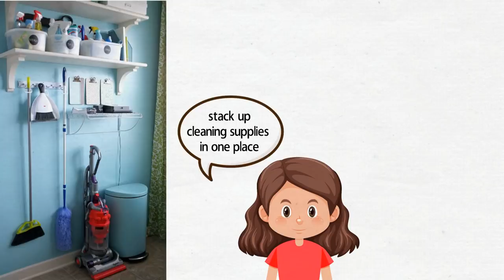17 Cleaning Tips for a Neat and Tidy House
For more cleaning ideas, stay tune to our channel…